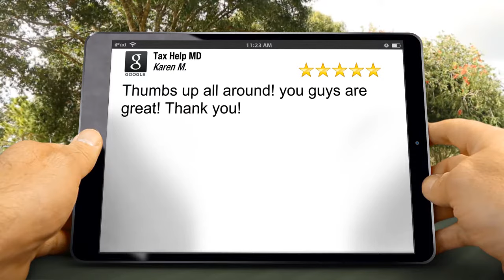Tax Help MD Reviews Palm Beach Gardens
5 Star Review

Thumbs up all around! you guys are great! Thank you!

Tax Help MD
8409 N Military Trl #109
Palm Beach Gardens FL
33410